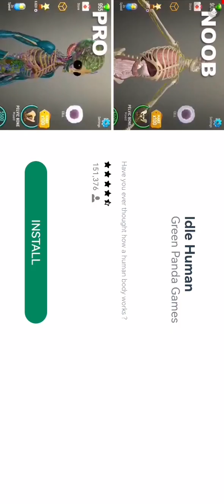27 January 2024